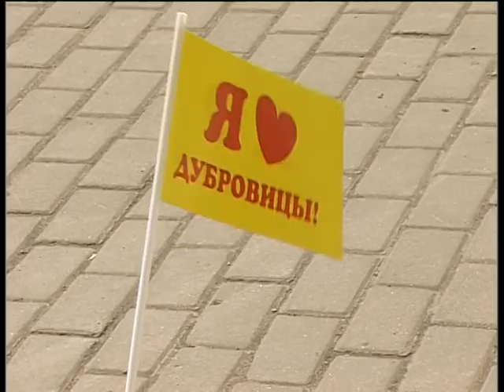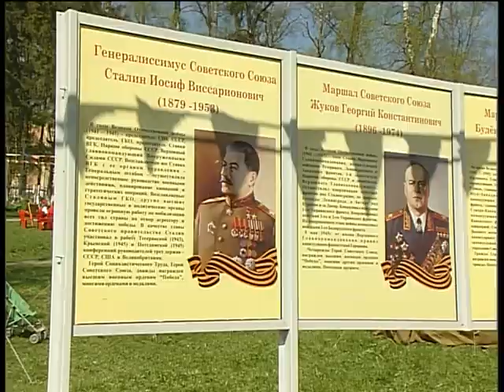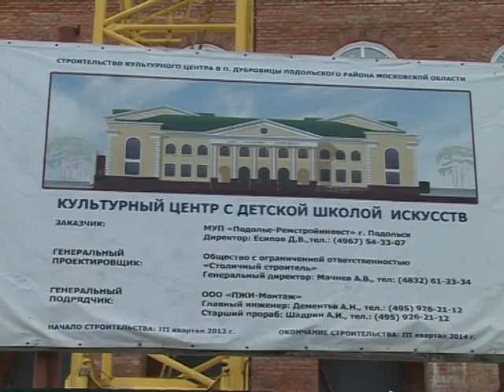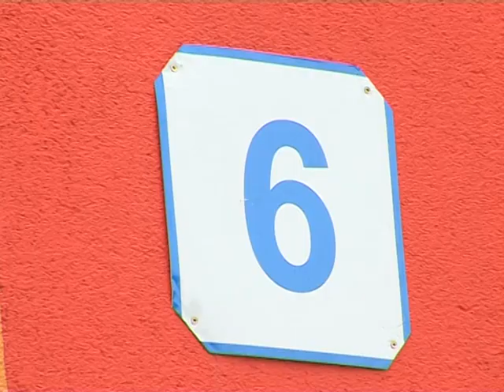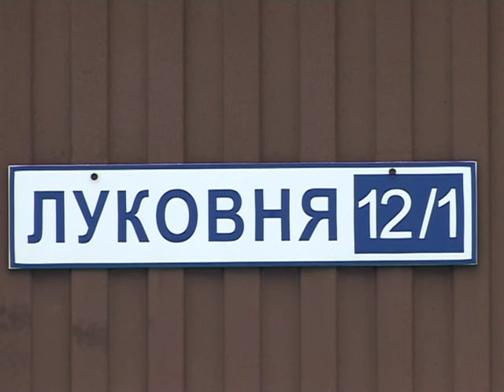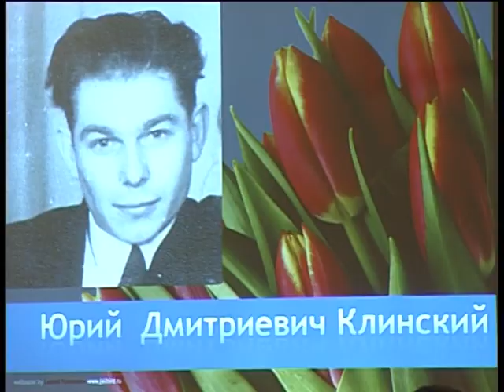ЧУВСТВО ХОЗЯИНА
Бескрайние просторы земли русской — ценность, преподнесенная в дар нашими предками: пользоваться  и  заботиться о процветании —  исторический завет  современному человеку. Как сделать жизнь лучше, а быт комфортнее?  чтобы на Руси все-таки стало хорошо жить всем: от мала до велика? Ответ простой: воспитать,  или скорее возродить в себе чувство хозяина. Это привычное словосочетание прочно вошло в нашу жизнь. Но в большинстве своем люди воспринимают его как обладание каким-то имуществом, собственностью, правда, есть и немало людей, которые подразумевают под этими словами больше ответственность и заботу, чем владение и потребление. О них и пойдет рассказ в нашем фильме.